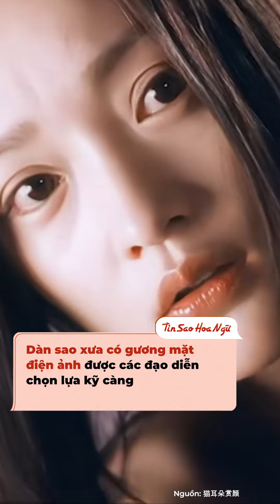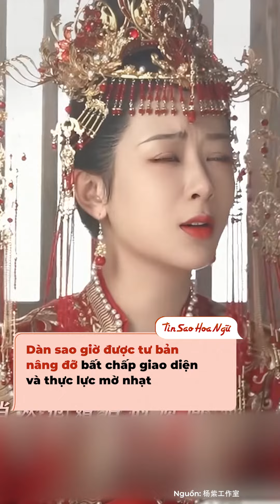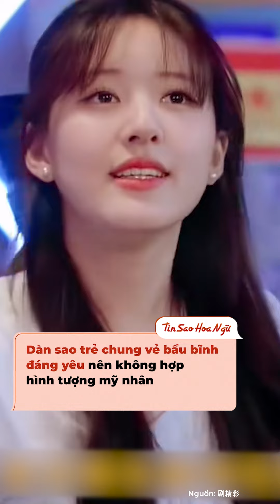Lý do khiến Dương Tử - Triệu Lộ Tư và dàn tiểu hoa trẻ bây giờ bị đánh giá nhan sắc kém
Nếu để ý Hoa ngữ đủ lâu, chắc hẳn mọi người sẽ dễ dàng nhận ra dàn sao trẻ đang khuấy đảo hiện nay như Dương Tử, Triệu Lộ Tư hay Bạch Lộc đều bị khán giả xếp vào hàng "tứ đại phổ nữ" nhỉ? Nếu nhìn lại dàn sao ngày xưa như Châu Tấn hay Chương Tử Di, thậm chí là dàn tiểu hoa sau 85 là Lưu Diệc Phi và Dương Mịch thì ai cũng sở hữu ngoại hình được nhiều người mê. Vì sao có sự chênh lệch đến thế? Hóa ra là vì 3 lý do đó.